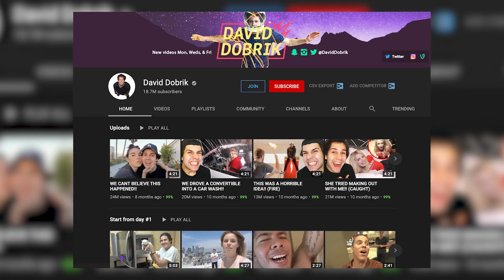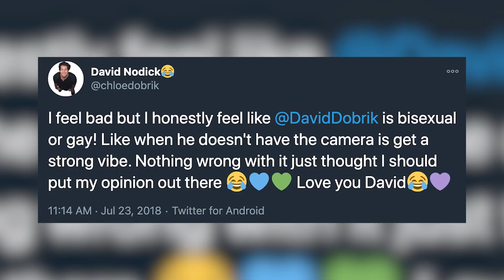David Dobrik RESPONDS To Bicurious Rumors!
David Dobrik just addressed rumors about his sexuality and his relationship status on a new episode of his podcast. Let’s get into it!